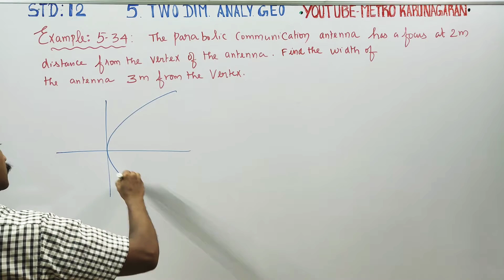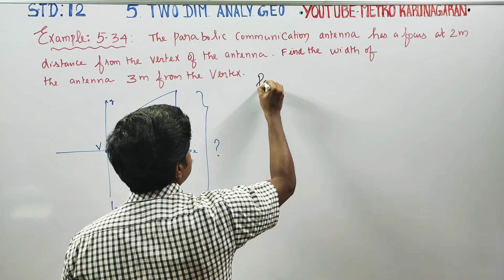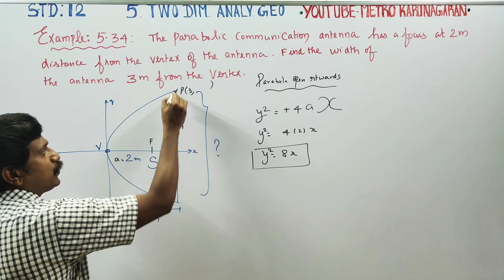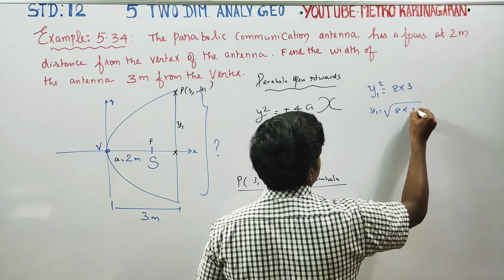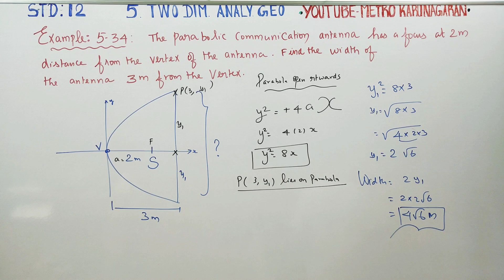12th Std Maths Example 5.34 The parabolic communication antenna has a focus at 2m distance from the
12th Std MATHEMATICS TAMILNADU STATEBOARD SYLLABUS

EXAMPLES